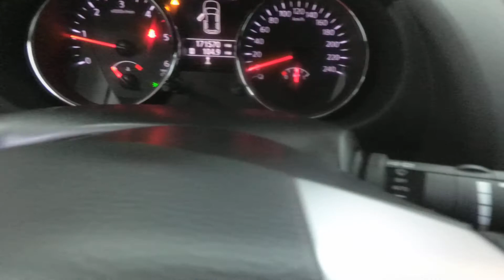Nissan Qashqai +2 2011